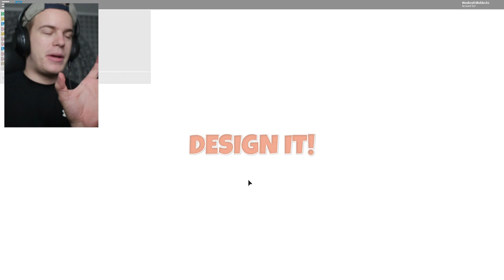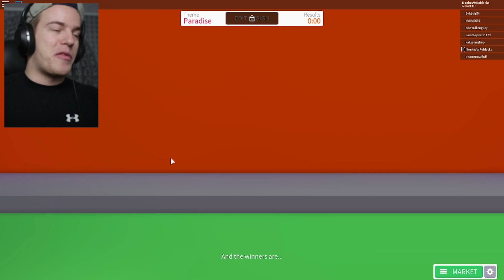BECOMING DENIS IN ROBLOX!!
WELCOME to another ROBLOX Video!! WATCH as I design people in ROBLOX DESIGN IT!! This time I design DENISDAILY!!

► TITLE: BECOMING DENIS IN ROBLOX!!